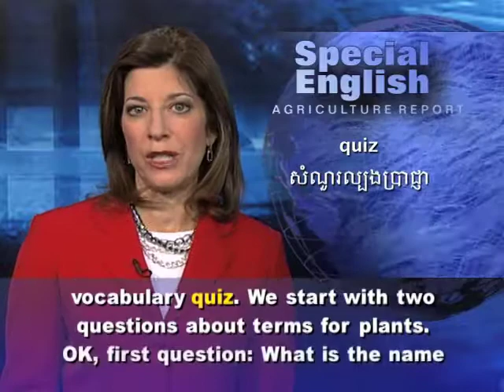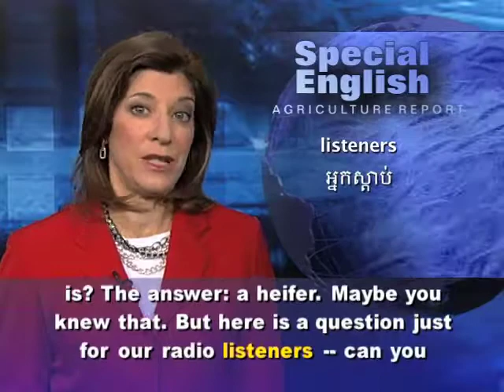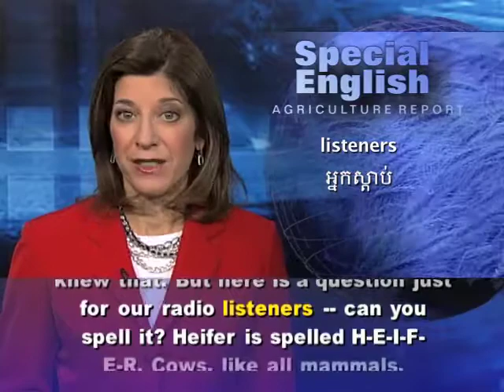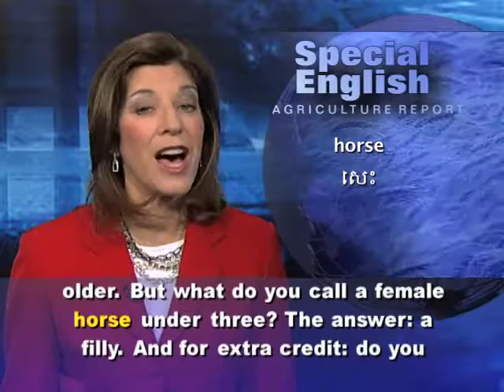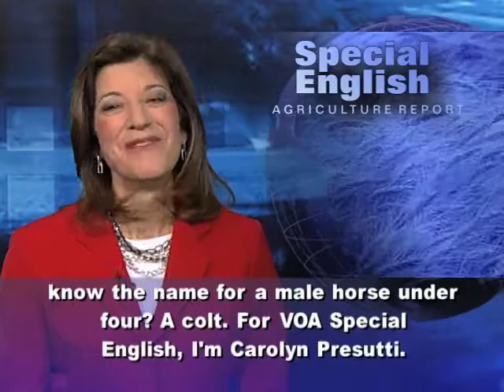Test Your Word Knowledge With a Quiz About Farm Terms